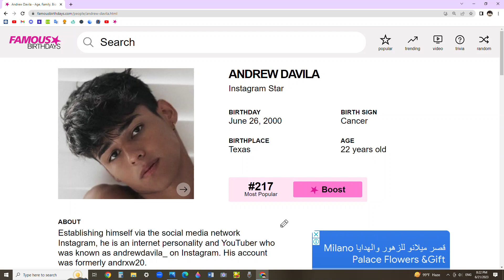Happy Birthday Andrew Davila!